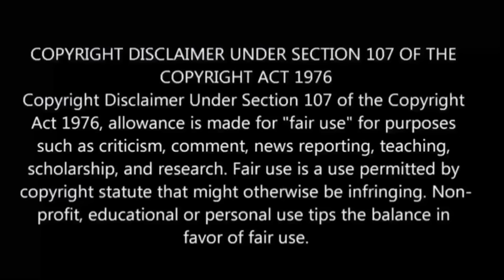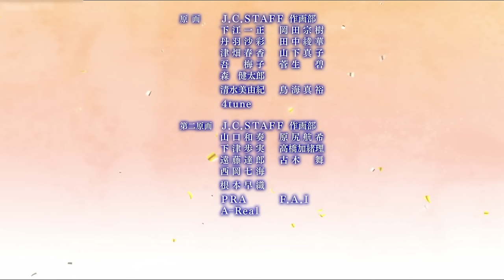Tsukimichi: Moonlit Fantasy S-2 பகுதி-6 தமிழ் விளக்கம் | Story Explain Tamil | Anime boy india